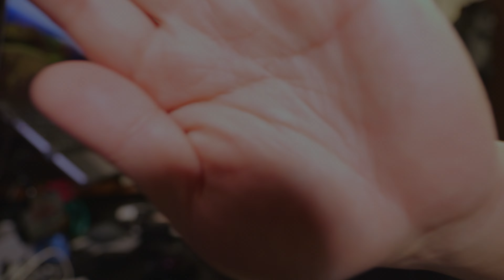【撮影後日談と仕様書を見ながら雑談】Insta360 X4 と KANDAO QooCam3 Ultra【360度カメラの今後が楽しみ！】1063日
かなり今回の撮影は大変でしたという理由などを最初に雑談し後半は比較雑談となります。
悪天候やタイトなスケジュールでかなり疲れました(汗)

そして製品の仕様書を見ながら私の使用感を交えてそれを雑談。
共に360度カメラの今後を担って居る素晴らしいカメラです！

（↑楽天市場でのリンク）
🛍️Insta360 X4 液晶保護フィルム🛍️
🛍️Insta360 X4 プレミアムレンズガード🛍️

00:00 KANDAO QuuCam3 Ultra 動画作成後日談！
03:28 X4とQC3Ultraの使用を見ながら雑談！
15:27 使い方を分ける、用途別の捉え方だと思う！
17:41 それぞれの大きな違いを語る！
21:00 共に物凄く良いカメラなので好みのカメラを使おう！